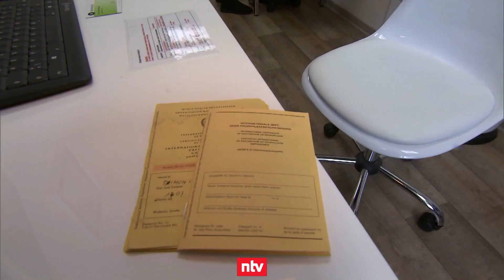Masern-Impfpflicht soll 2020 in Kraft treten | n-tv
Ab 2020 werden Eltern dazu verpflichtet, ihre Kinder gegen Masern zu impfen, wenn diese in den Kindergarten oder die Schule kommen. Wird der nötige Nachweis nicht vorgelegt, drohen Sanktionen. Spahn verteidigt den Vorstoß, der von einigen Eltern bereits scharf kritisiert wird.